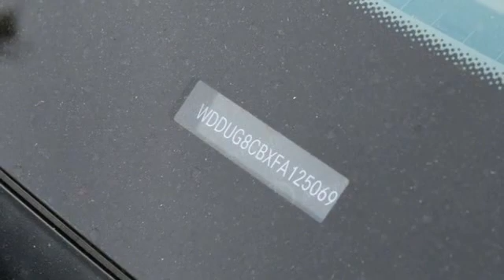2015 Mercedes-Benz S-Class St. Louis Missouri P10692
2015 Mercedes-Benz S-Class S550

Weiss Toyota
11771 Tesson Ferry Rd.

The Weiss Promise Limited Lifetime Powertrain Warranty is Available On Most All PreOwned Inventory! Ask Dealer For Details. Black 2015 Mercedes-Benz S-Class S 550 4.7L V8 BiTurbo RWD 7-Speed AutomaticbrbrRecent Arrival! Odometer is 11992 miles below market average! 17/26 City/Highway MPGbrbrAwards:br * JD Power Automotive Performance, Execution and Layout (APEAL) Study Contact Sales Department to lock in your internet price! Weiss Toyota of South County is located at 11771 Tesson Ferry Rd in St. Louis MO 63128.brbrbrReviews:br * If you demand that your full-size executive sedan possess prodigious power, commanding presence, the latest technology and enough amenities to make a hedonist blush, you'll find all that and more in the 2015 S-Class. If you happen to require all that minus two doors, see the all-new S-Class coupe. Source: KBB.combr * Unparalleled blend of luxury and technology; incredible ride comfort; effortless acceleration; endless safety and entertainment features; opulent cabin. Source: Edmundsbr * There's something to be said for sleek, quiet sophistication. The slim, nearly seamless sedan design is easy on the eyes. New for 2015 is the introduction of the S-Class Coupe for those who prefer sporty looks. The cabin is a handcrafted haven just for you. Nearly every surface is fashioned to your liking, from rich woods to polished aluminums, you'll have a car that truly represents your style. Make things intimate with nearly 300 LED lights in various colors to set your cabin aglow. The S-Class is more than eye candy - it treats every sense. Head and arm rests can be heated and seats have a massage setting - even a hot stone effect to ease tension. Keep your sense of smell sharp with the option to double filter cabin air or infuse it with an innovative aroma therapy system. With the 449hp biturbo V-8, you'll hit 60mph in just 4.8 seconds. Need more pep in your step? The S63 AMG 4MATIC hauls 577hp from 0-60 in 3.9 seconds with 664lb-ft of torque. Also available for the S600 and S65 AMG Sedans is a 6.0L biturbo V-12 for even more power. Providing stable comfort, any suspension will adjust leveling for optimum handling. Opt for the AIRMATIC and expect a quicker, lighter response than ever before. Or be a pioneer with the 1st camera-assisted MAGIC BODY CONTROL; which sees bumps in the road before